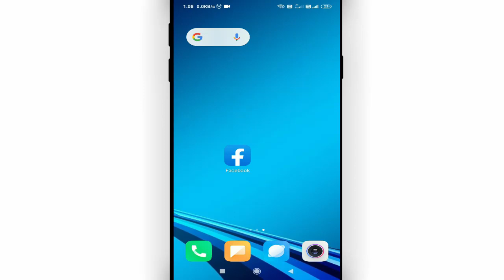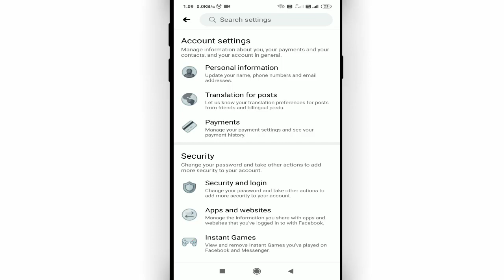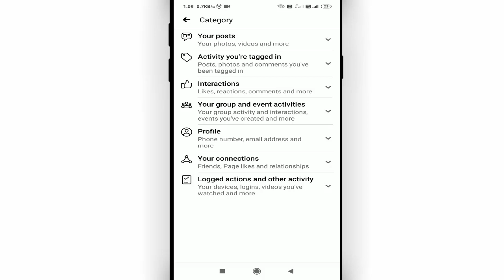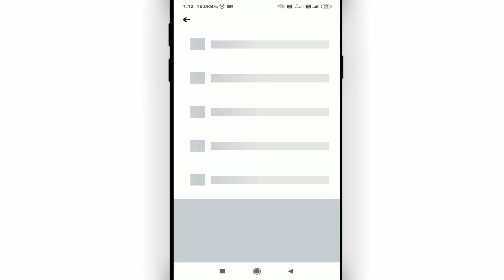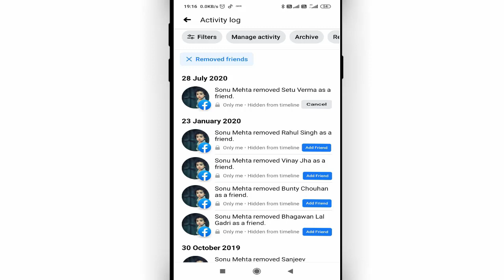facebook me unfriend ko friend kaise banaye || how to make unfriend to friend in facebook Cool Soch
Namaskar dosto, swagaat hai aap sabhi ki hamare youtube channel me dosto aaj ke is video me bataunga ki facebook me yadi aap kisi friend ko unfriend kar diye hai to use kaise friend banaye. dosto agar apko ye video pasand aye to like kijiye share kijiye apne dosto me whatsapp facebook group me aur sath hi channel ko jarur subscribe kijiyega

In this video I will show that how to make unfriend to friend in facebook || facebook me unfriend ko friend kaise banaye

• My Mic:-

• My Laptop:-

Our Quires:-
facebook me unfriend ko friend kaise banaye
how to make unfriend to friend in facebook
unfriend ko friend kaise kare
facebook unfriend ko friend kaise kare
facebook me unfriend ko friend kaise kare
facebook me friend ko unfriend kaise kare
facebook friend ko unfriend kaise karte hain
facebook friend ko unfriend kaise kare
fb friend ko unfriend kaise kare
facebook par friends ko delete kaise kare
Cool Soch